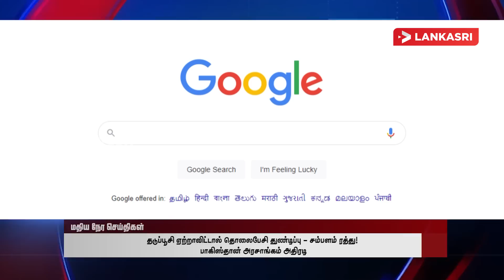மதியநேர செய்திகள் - 07.08.2021 | வைத்தியசாலை பிண அறைகளில் குவிந்து கிடக்கும் சடலங்கள் | Tamil News